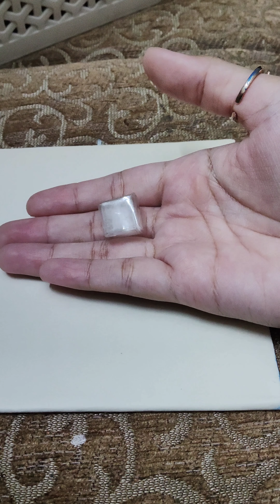How to make ice